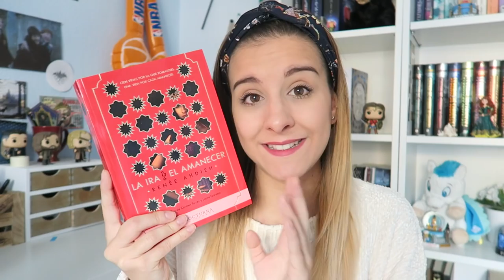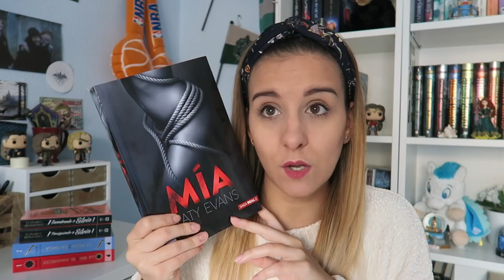WRAP UP SEPTIEMBRE Y OCTUBRE '17 | Bilogía La ira y el amanecer, El palacio malvado...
¡Hola a todos! Hoy toca hablaros de mis lecturas en Septiembre y Octubre. En este vídeo también os cuento que quiero subir dos vídeos por semana. Espero que os guste mucho. Un besito enorme!